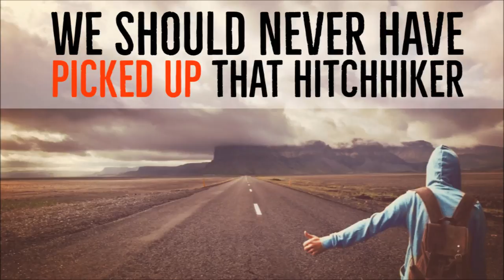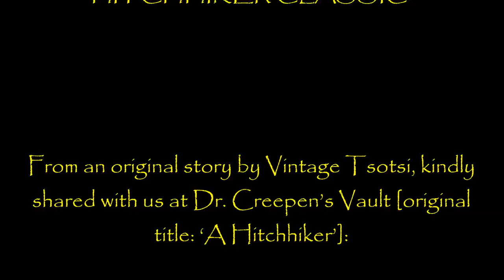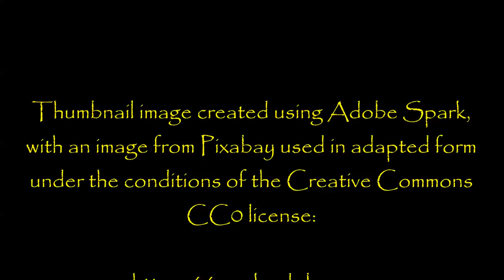''We Should Never have Picked up that Hitchhiker'' | EXCLUSIVE NEW CLASSIC HITCHHIKER STORY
Really loved reading this one and I hope it makes a perfect start to all your weekends!

From an original story by Vintage Tsotsi, kindly shared with us at Dr. Creepen’s Vault [original title: ‘A Hitchhiker’]:

Fresh Creepypasta

My collaborations